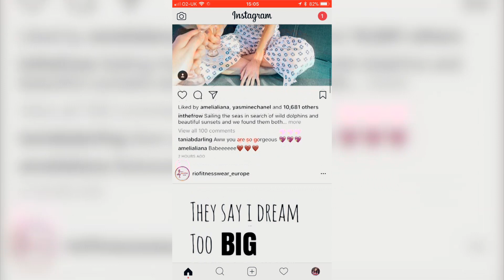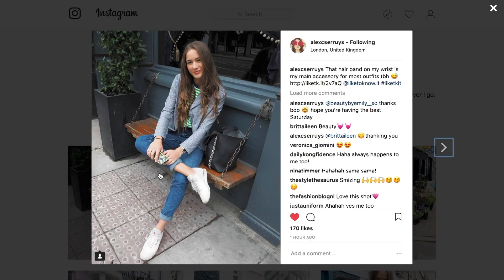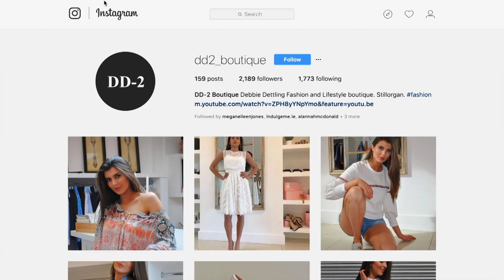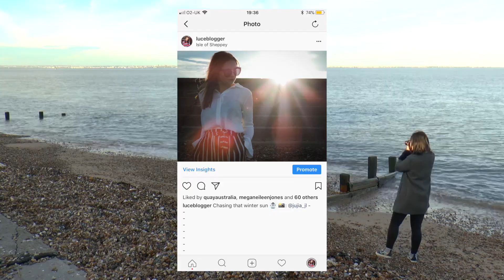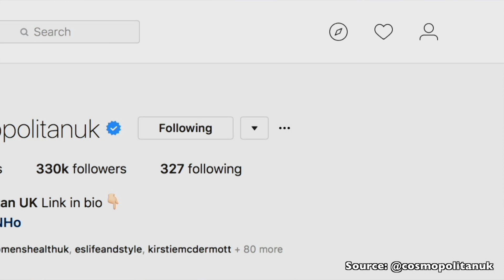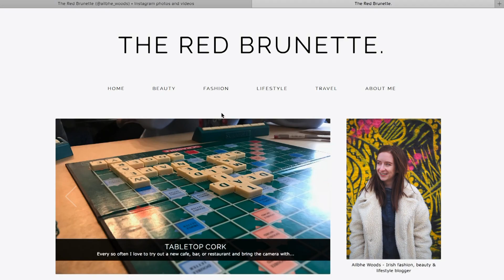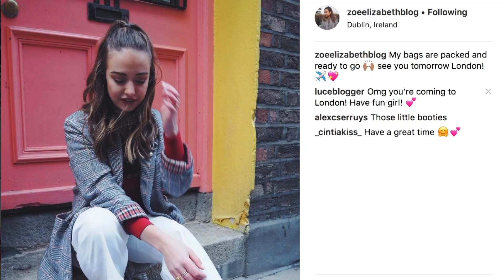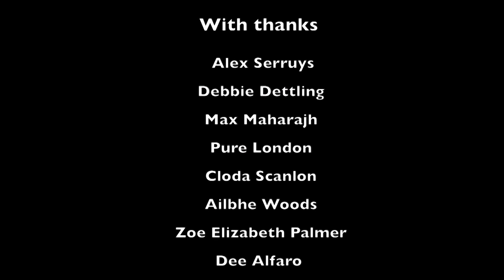A FILTERED LIFE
A documentary exploring the growing enthusiasm for influencer marketing. This film was produced, directed and presented by me and was created to submit as my dissertation to complete a three year journalism degree.